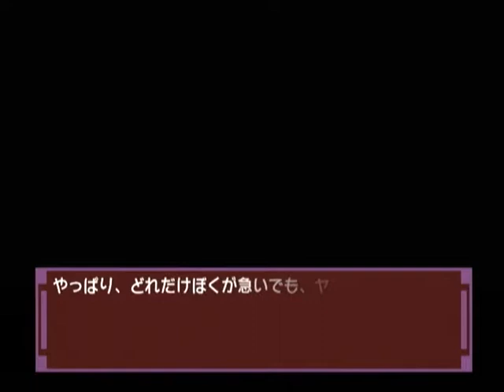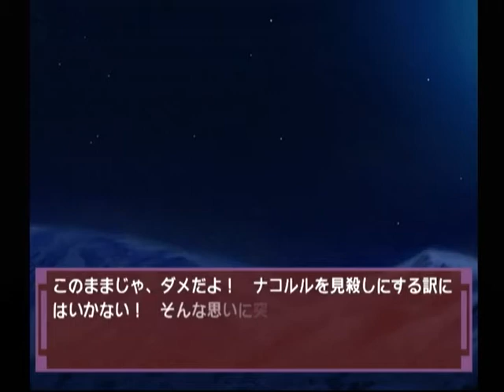【DC】ナコルル ～あのひとからのおくりもの～ ベストエンド Part３１ リムルル編 ～カムイがほんの少しだけ見せてくれた…、幸せな幻 【スタートオンゲームズ】【スタゲー】【JAPAGE】